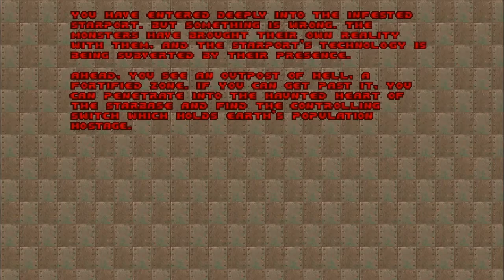doom 2 hell on earth pt.1